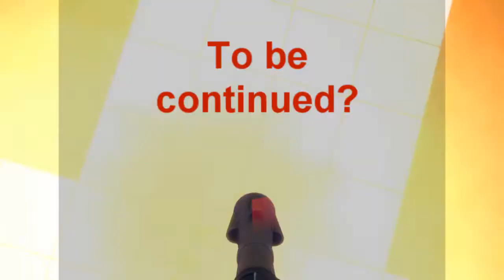Jump_4starters, Courses A+B done with an Xbox 360 pad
All completed on an Xbox360 controller.  Whole thing took about 30 minutes, just cut out most fails as you probably wouldn't want to view that anyway.